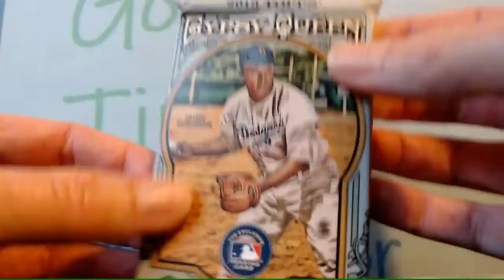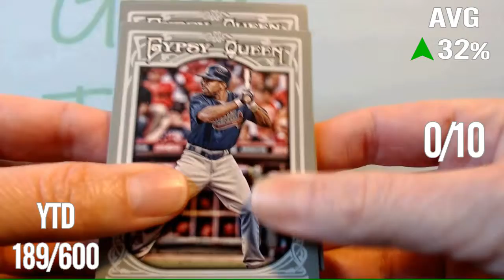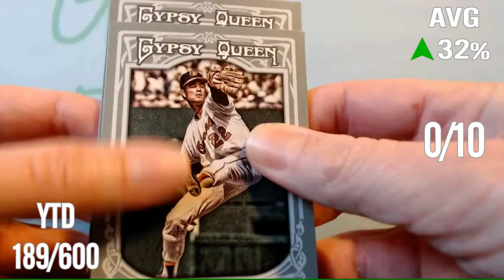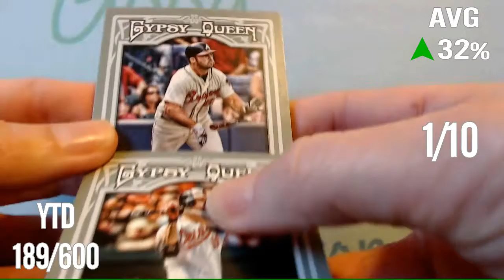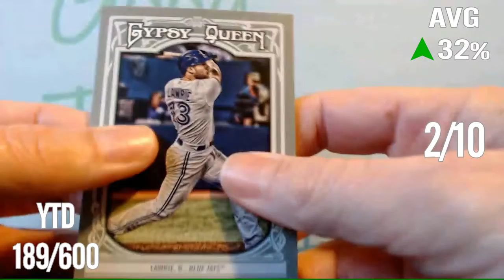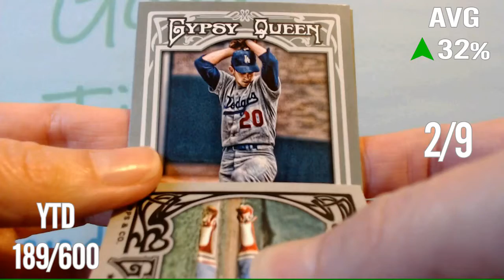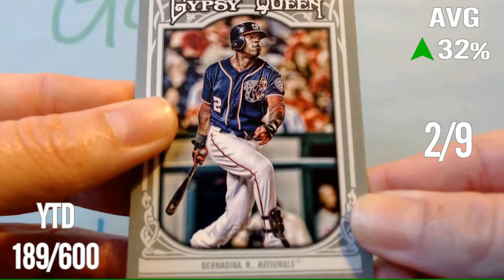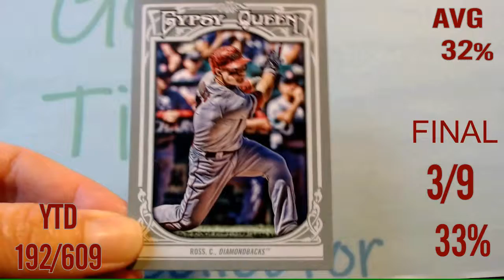Name the Player Challenge: 2013 Gyspy Queen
Monday ~Box Breaks
Tuesday / Thursday ~Name The Player Challenge
Friday ~ Showdown!

Wildcard!
~The Untrue Story Behind the Cardboard
~Baseball Card Top 5
~Cardboard Dating Profiles
~Tales from the Backside
~Hindsight 20/20